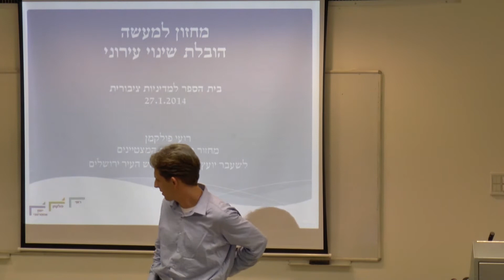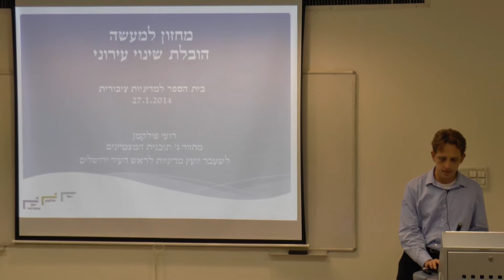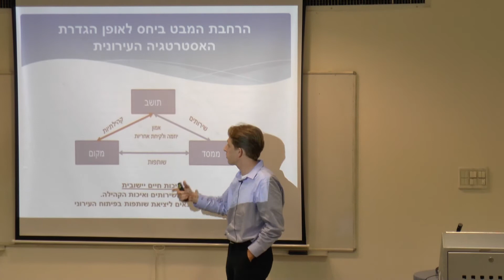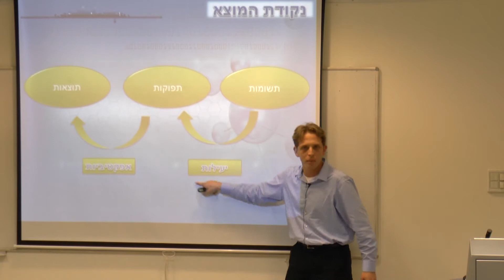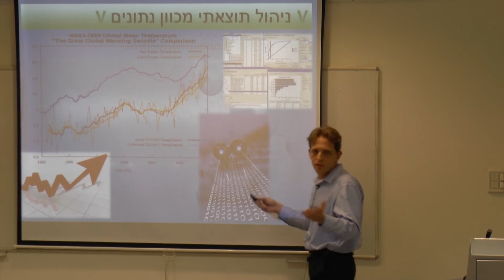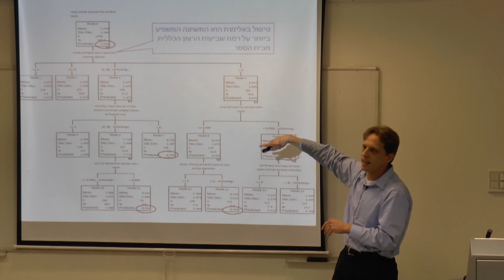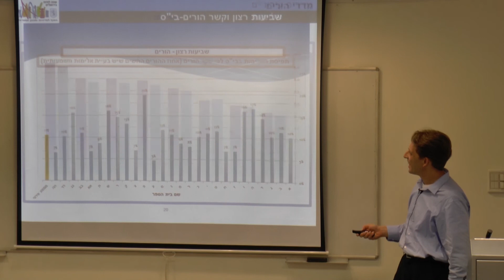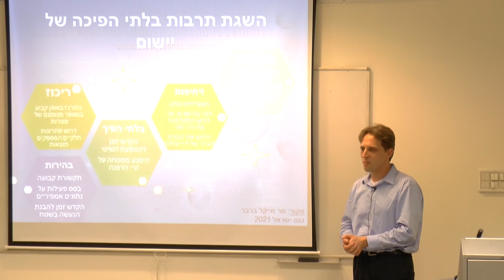"הובלת שינוי עירוני מחזון למעשה" - רועי פולקמן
רועי פולקמן - בוגר ביה"ס לשעבר מנהל אגף לתכנון אסטרטגי ומדיניות בעיריית ירושלים כיון יועץ עצמאי לרשויות מקומיות